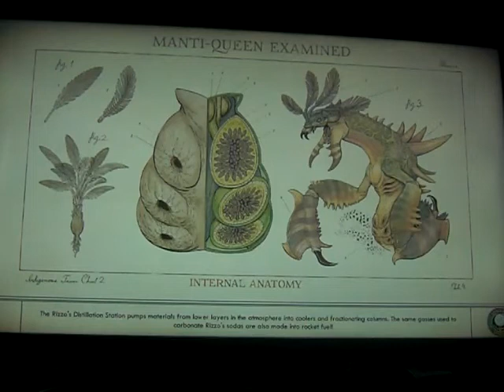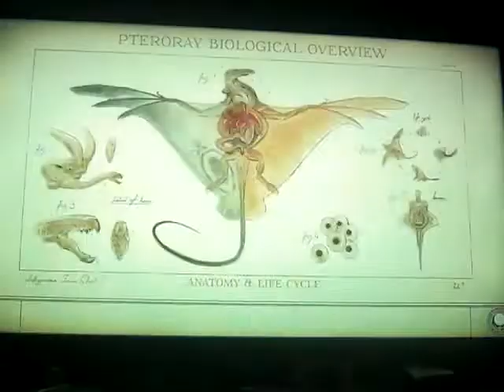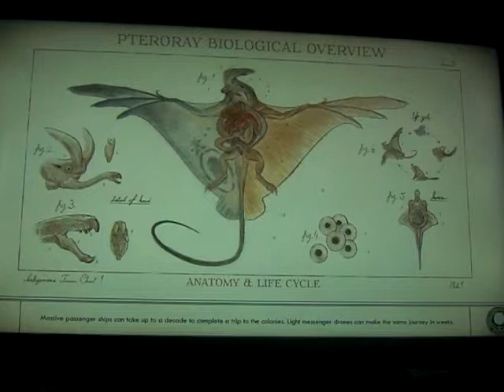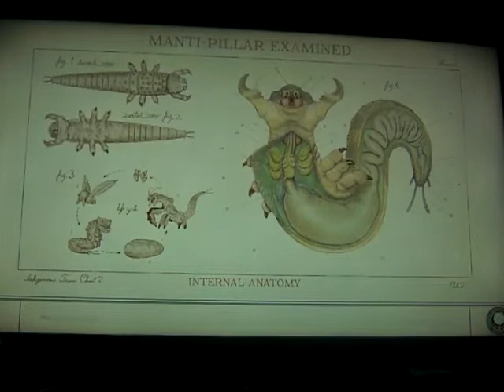The Outer Worlds - Vulcan's Hammer part 1